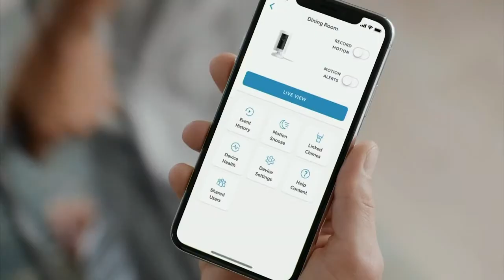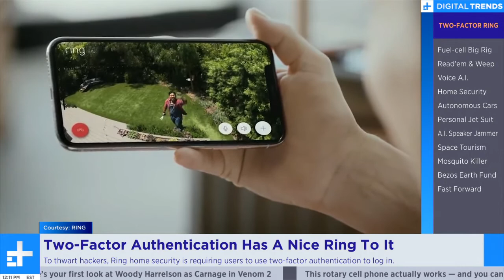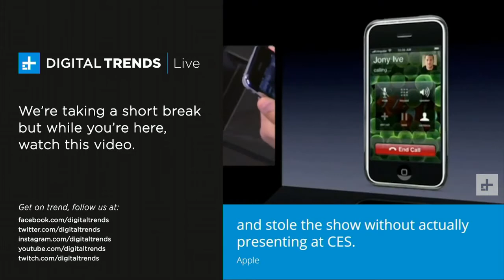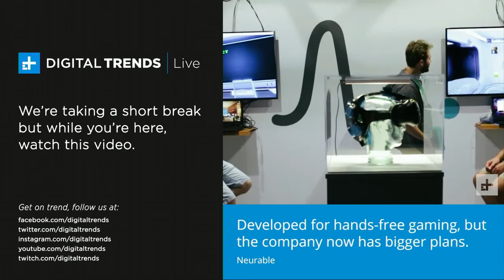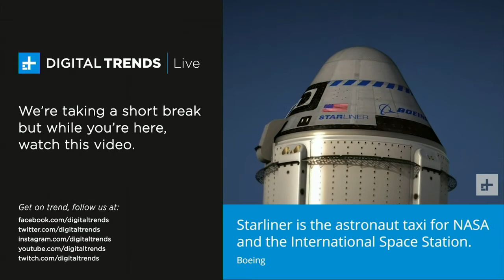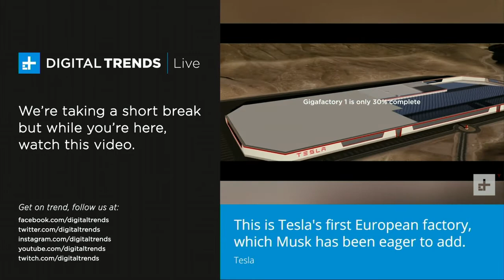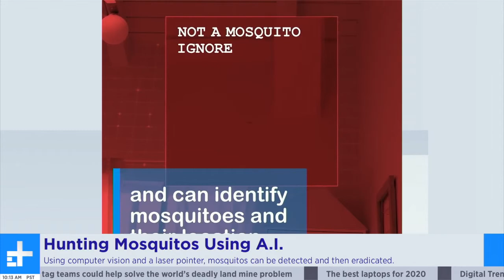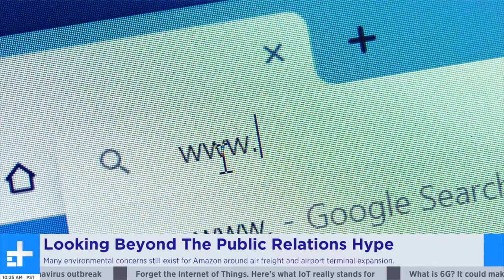$10 Billion Bezos Bucks For Climate Change + Apple To Miss Q1 Targets | Digital Trends Live 2.18.20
On Digital Trends Live today: The slowdown in Chinese manufacturing due the coronavirus is starting to hit big tech as Apple reported yesterday it will miss Q1 guidance; Amazon CEO Jeff Bezos announced a $10 billion fund aimed at fighting climate change; Ring mandates two-factor authentication for users to login to their accounts; A 600-mile fuel celled big rig may soon hit the road from Nikola Corp; Fluent.ai and improving voice assistants; How are home security companies making their devices more secure with Digital Trends Smart Home Editor John Velasco; Dentons' 2020 Autonomous Vehicle study and how public policy will shape autonomous driving; A Dubai jetpack maker sends a man into the air at 150mph; A bracelet that can jam A.I. smart speakers from listening to your conversations; SpaceX will launch its first space tourists into orbit either late this year or early next; An A.I. mosquito killer from Bzigo; and how $10 billion could be spent to fight climate change with Maya Shwayder.